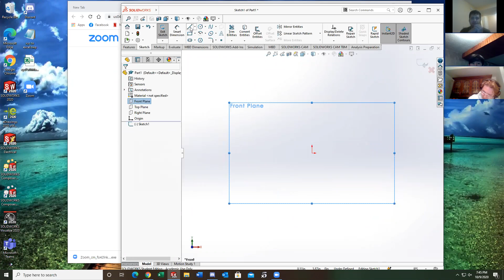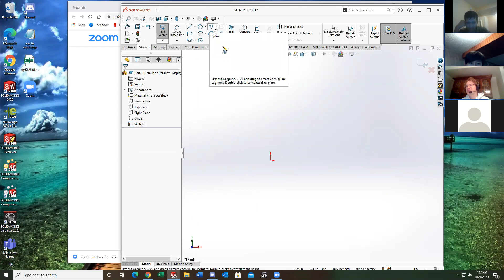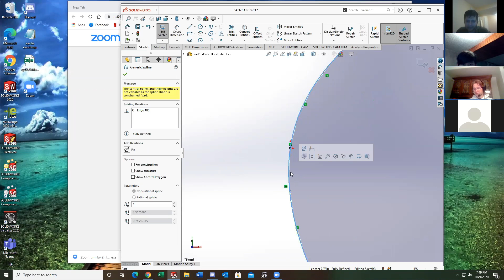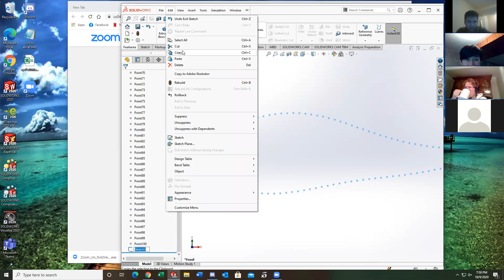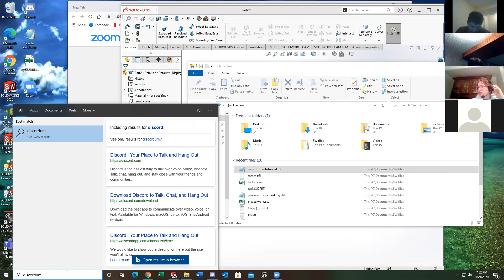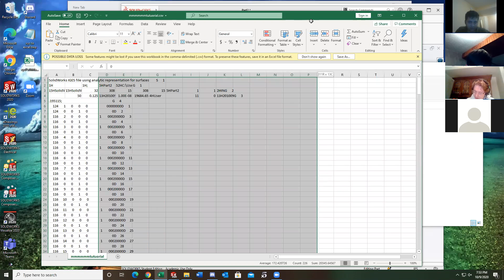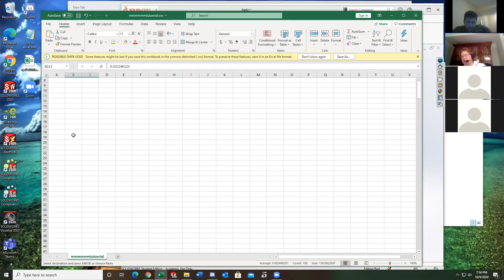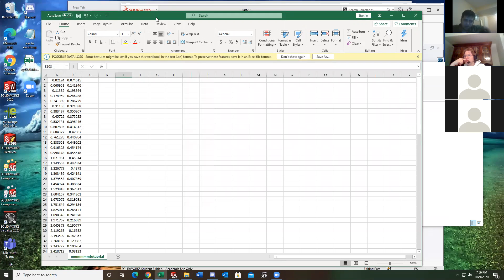Converting SolidWork File to .CSV or .DAT Format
This tutorial shows how to convert a SolidWorks part file into .CSV or .DAT format to analyze them later on .

This video is sole property of Schulich Aero Design , University of Calgary.